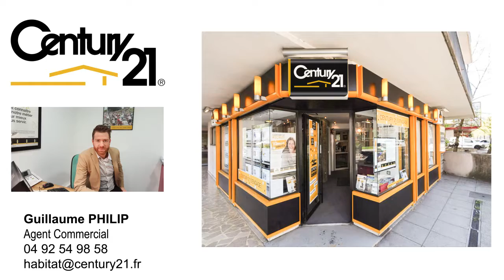Century 21 Habitat Gap, Maison à Vendre Pelleautier, Hautes Alpes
Venez découvrir cette superbe villa de construction récente et contemporaine sur les hauteurs du village de Pellautier. Ce logement fonctionnel de type 5, avec notamment une suite parentale de plain pied ainsi qu'un très grand sous sol, vous offre un panorama unique d'est en ouest sur le bassin gapençais. Une rareté à visiter sans plus attendre seulement dans votre agence Century 21 Habitat Gap.